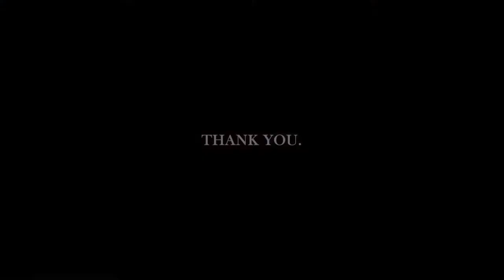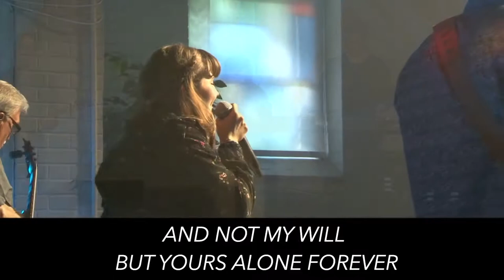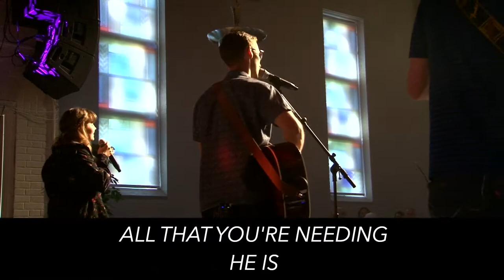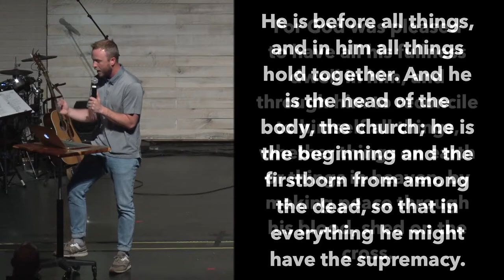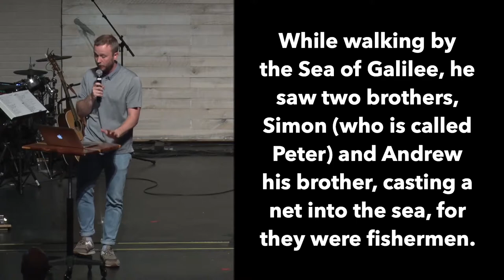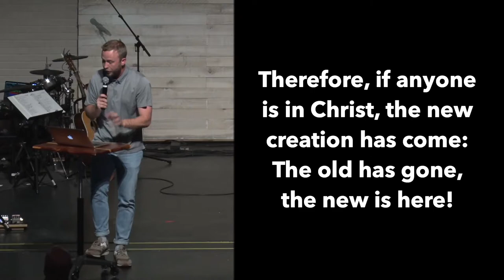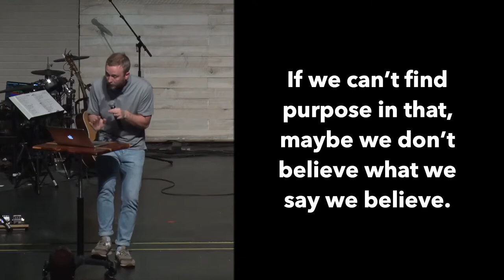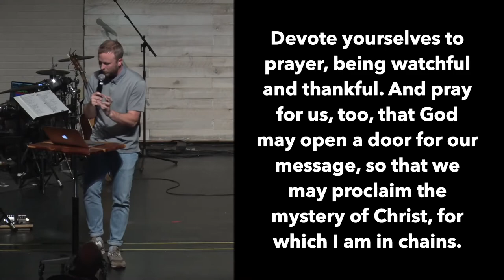I Will Make You Fishers of Men - Josh Noblitt (City Campus)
Josh Noblitt - May 8, 2022 - City Campus